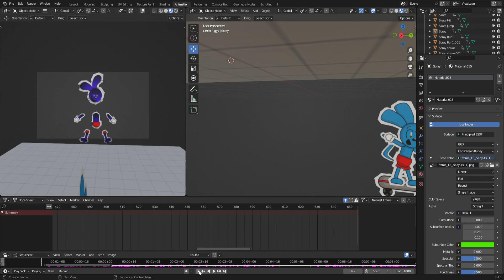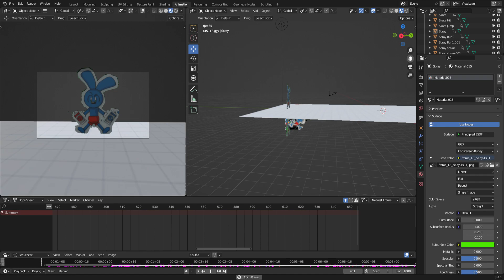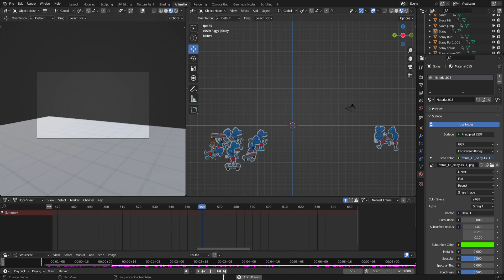Behind the scenes